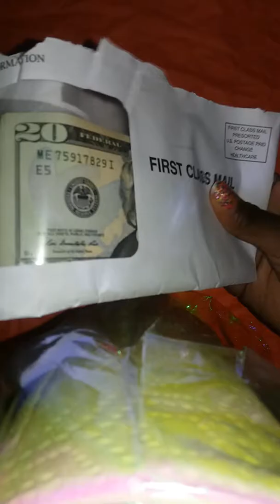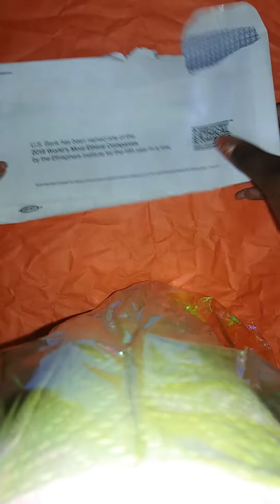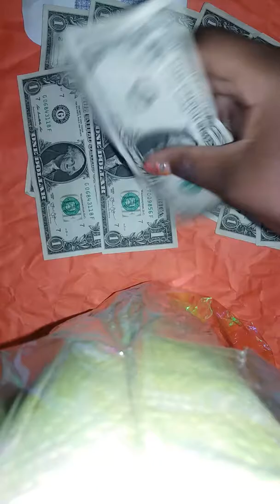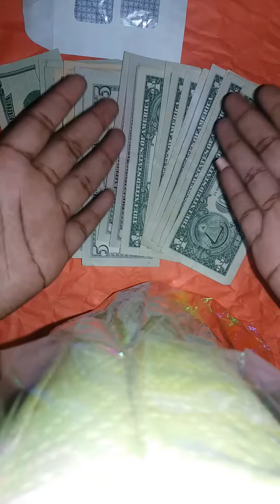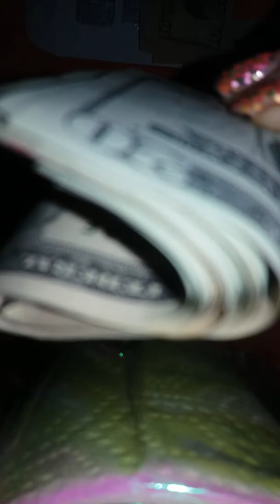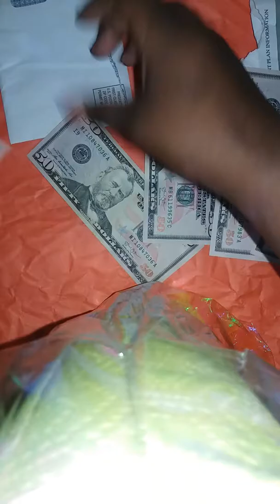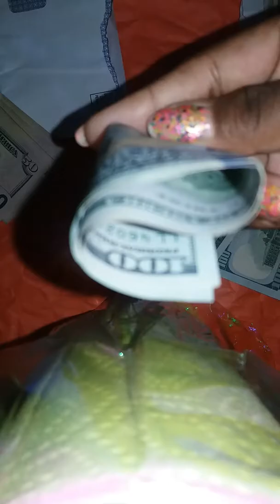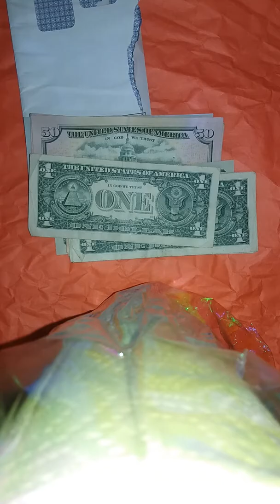Asmr Money. Did You Lose This On The Trolley ??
Finders keepers